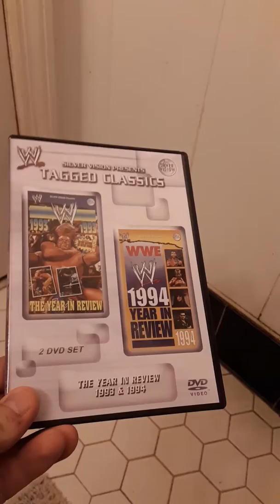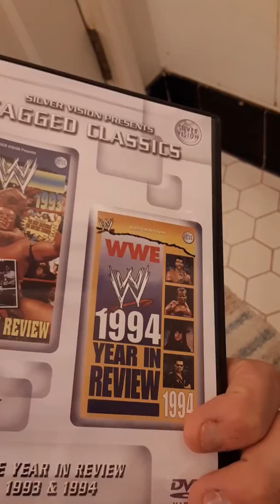WWE 1993/1994 Year in Review DVD Review